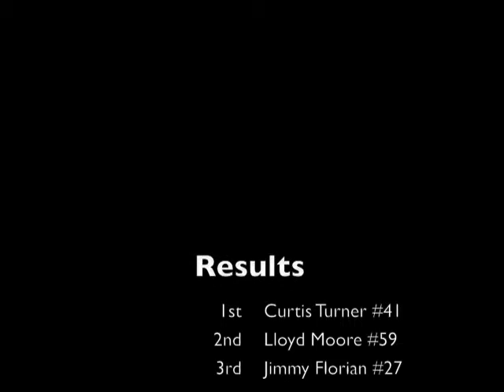Julian Buesink: NASCAR 1950 Langhorne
Vignettes from a NASCAR race at Langhorne Pa held on April 16, 1950 won by Curtis Turner. From Julian Buesink Collection.